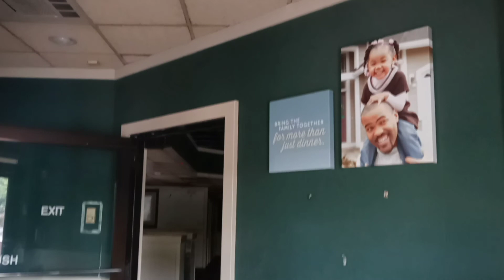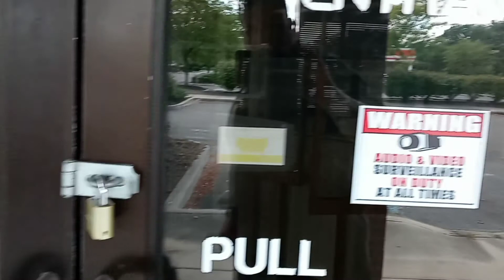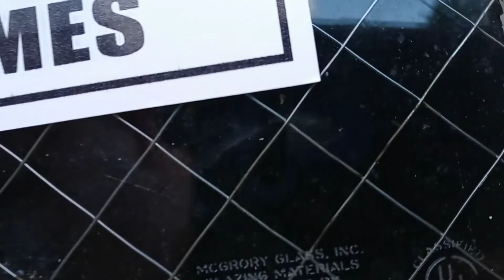Abandoned Old Country Buffet - Deptford, NJ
Spotted this location as I was driving by.